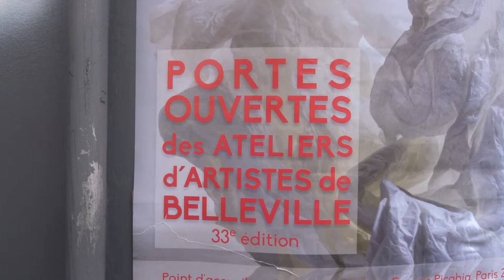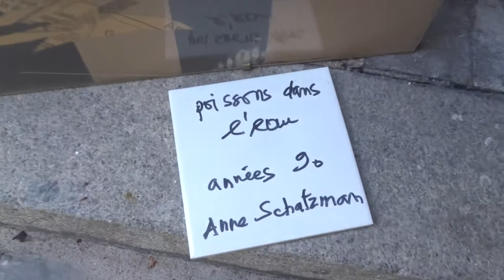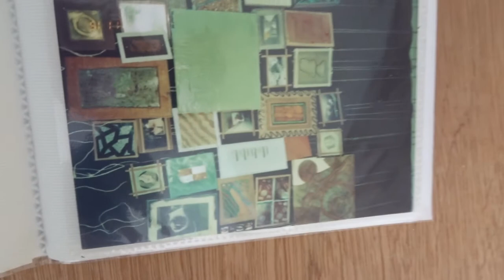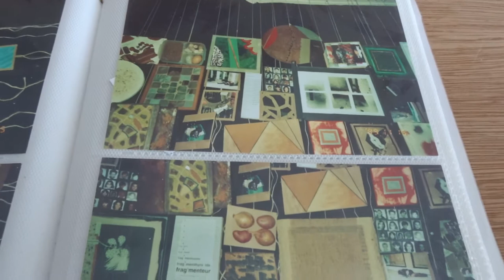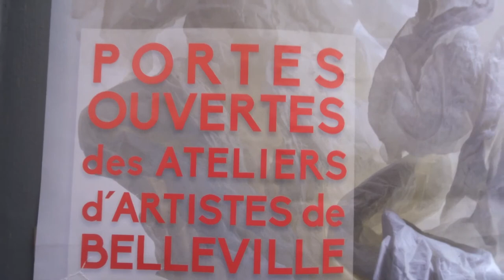2022 no.2 Anne Schatzman & Daniel René Villermet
vidéo 21mai 2022 expo opendoors artists artist workshop dates 20-23 mai 2022 14h-20h
+ avec les artistes Anne Schatzman & Daniel René Villermet Pensées Rebelles Les Villes en Voix
+ AAB adresse 1 Rue Francis Picabia Paris 75020 Métro Couronnes Belleville
+ expo Les Nouveaux Galerie des AAB paris20eme mai 2022 artistes peintres sculpteurs peinture sculpture